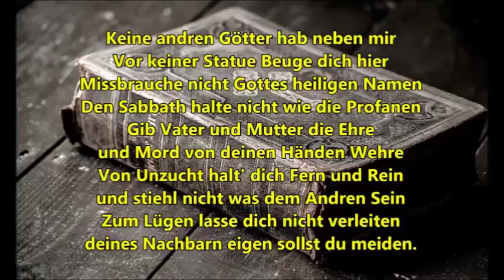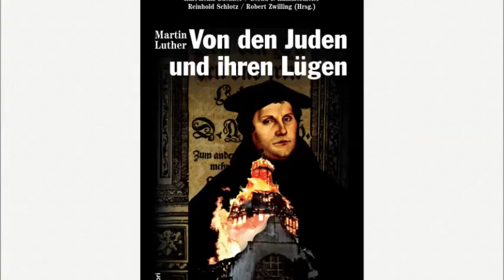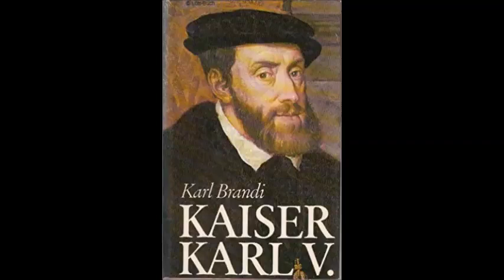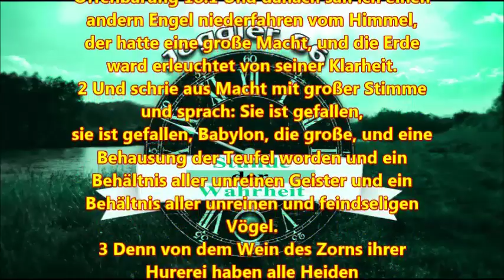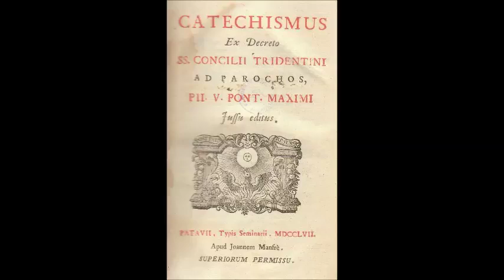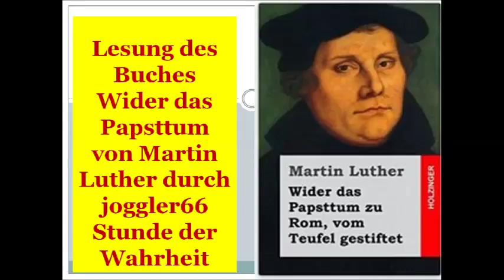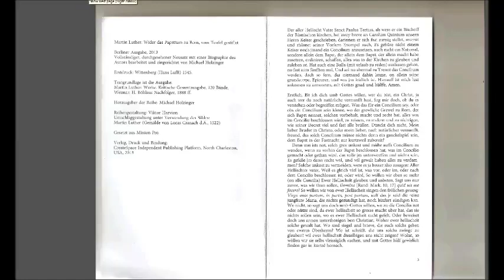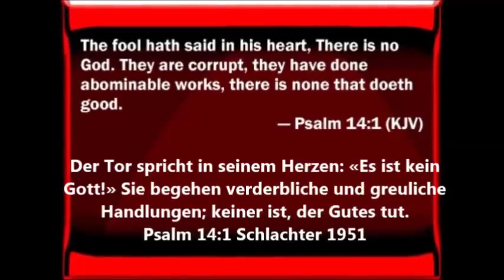Was ich vom Bapst, dem verfluchten Antichrist gehalten habe!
Martin Luther
Wider das Papsttum zu Rom, vom Teufel gestiftet
ISBN